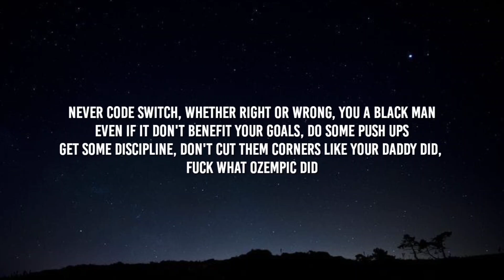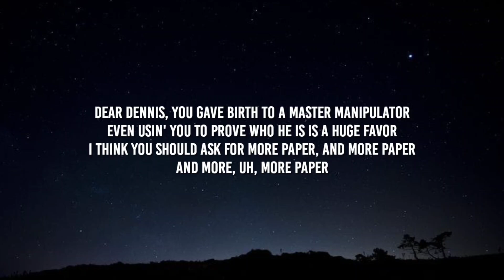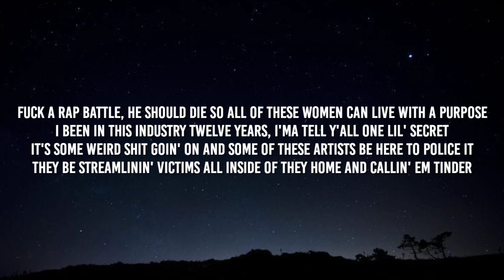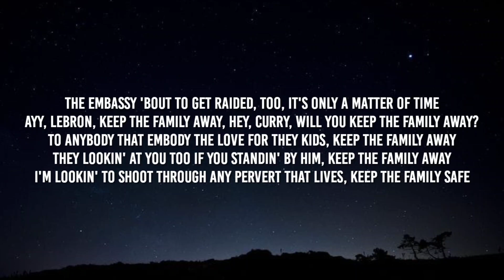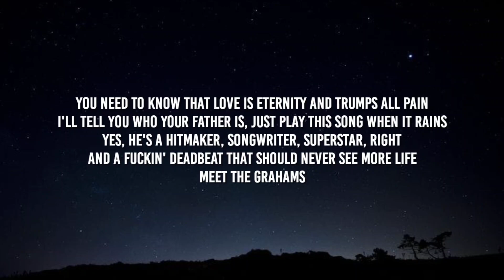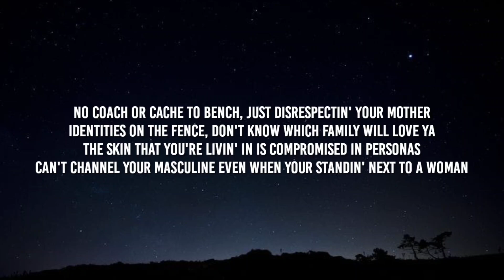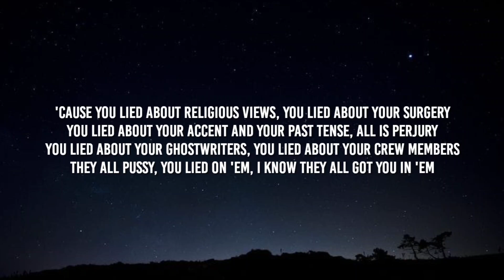Kendrick Lamar - meet the grahams (Lyrics) (Drake Diss)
🎤 Lyrics:
[Verse 1]
Dear Adonis, I'm sorry that that man is your father, let me be honest
It takes a man to be a man, your dad is not responsive
I look at him and wish your grandpa woulda wore a condom
I'm sorry that you gotta grow up and then stand behind him
Life is hard, I know, the challenges always gon' be this home
Sometimes our parents make mistakes that affect us until we grown
And you a good kid that need good leadership
Let me be your mentor, since your daddy don't teach you shit
Never let a man piss on your leg, son
Either you die right there or pop that man in the head, son
Never fall in the escort business, that's bad religion
Always remember, you could be a bitch even if you got bitches
Never code switch, whether right or wrong, you a black man
Even if it don't benefit your goals, do some push ups
Get some discipline, don't cut them corners like your daddy did, fuck what Ozempic did
Don't pay to play with them Brazilians, get a gym membership
Understand, I'm throwin' rocks and hidin' hands, that's law
Don't be ashamed 'bout who you wit', that's how he treat your moms
Don't have a kid to hide a kid to hide again, be sure
Five percent will comprehend but ninety-five is loss
Be proud of who you are, your strength come from within
Lotta superstars that's real, but your daddy ain't one of them
And you nothin' like him, you'll carry yourself as king
Can't understand me right now, just play this when you 18
[Verse 2]
Dear Sandra, your son got some habits, I hope you don't undermine them
Especially with all the girls that's hurt inside this climate
You a woman, so you know how it feels to be in alignment
With emotion and hopin' a man can see you and not be blinded
Dear Dennis, you gave birth to a master manipulator
Even usin' you to prove who he is is a huge favor
I think you should ask for more paper, and more paper
And more, uh, more paper
I'm blamin' you for all his gamblin' addictions
Psychopath intuition, the man who like to play victim
You raised a horrible fuckin' person, the nerve of you, Dennis
Sandra, sit down, what I'm about to say is heavy, now listen
Mhm, your son's a sick man with sick thoughts
I think niggas like him should die
Him and Weinstein should get fucked up in a cell for the rest they life
He hates black woman, hypersexualizes them, with kinks of a nympho fetish
Grew facial hair 'cause he understand bein' a beard just fit him better
He got sex offenders on OVO that he keep on a monthly allowance
A child should never be compromised and he keepin' his child around them
And we gotta raise our daughters knowin' there's predators like him lurkin'
Fuck a rap battle, he should die so all of these women can live with a purpose
I been in this industry twelve years, I'ma tell y'all one lil' secret
It's some weird shit goin' on and some of these artists be here to police it
They be streamlinin' victims all inside of they home and callin' em Tinder
Then leak videos of themselves to further push their agendas
To any woman that be playin' his music, know that you're playin' your sister
Or better, you're sellin' your niece, to the weirdos, not the good ones
Katt Williams said, "Get you the truths," so I'ma get mines
The embassy 'bout to get raided, too, it's only a matter of time
Ayy, LeBron, keep the family away, hey, Curry, will you keep the family away?
To anybody that embody the love for they kids, keep the family away
They lookin' at you too if you standin' by him, keep the family away
I'm lookin' to shoot through any pervert that lives, keep the family safe
[Verse 3]
Dear baby girl, I'm sorry that your father not active inside your world
He don't commit to much but his music, yeah, that's for sure
He a narcissist, misogynist, livin' inside his songs
Try destroy families rather than takin' care of his own
Should be teachin' you time tables or watchin' Frozen with you
Or at your eleventh birthday, singin' poems with you
Instead, he be in Turks, payin' for sex and poppin' Percs